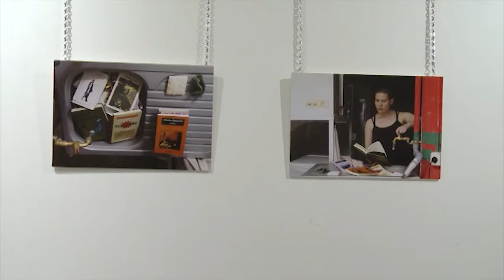EXPO ERASE UNA VEZ PERO YA NO